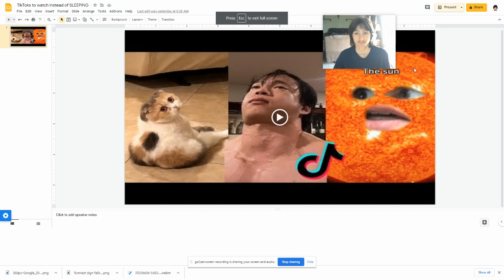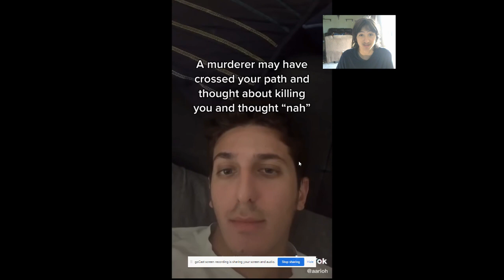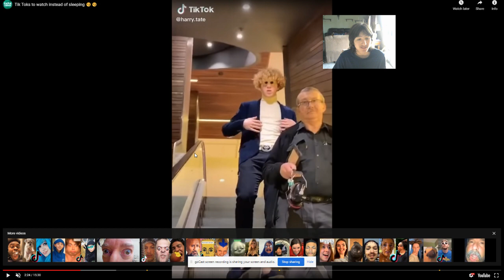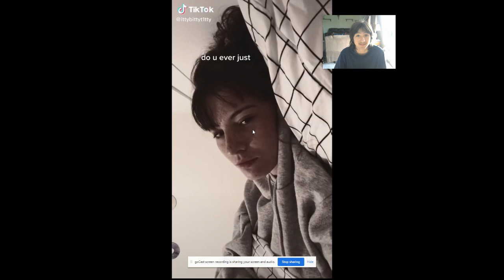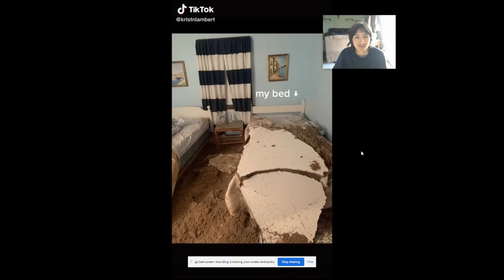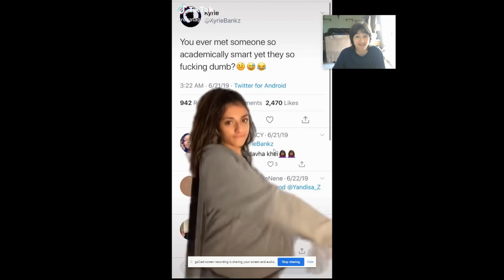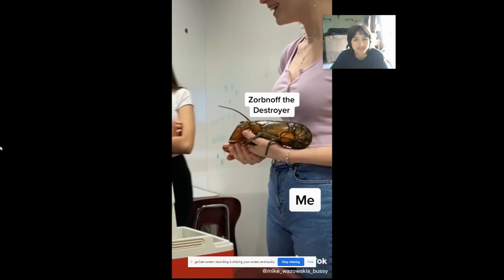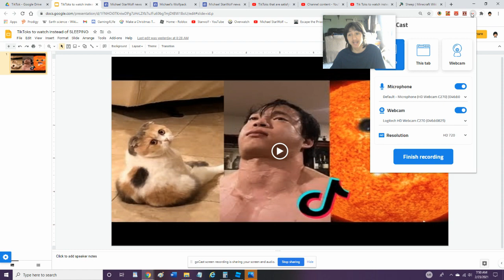TikToks to watch instead of sleeping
Looking at some cool TikToks to watch instead of sleeping.